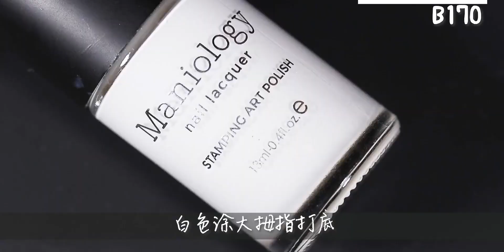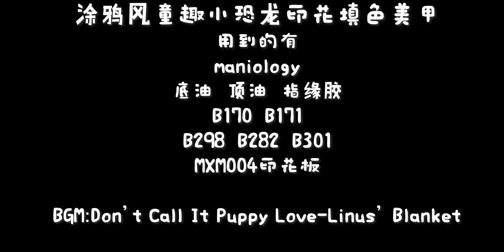【优越又惊恐】涂鸦风童趣小恐龙印花填色美甲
Don't Call It Puppy Love,美甲,美妆,时尚,美甲教程,指甲油,教程,美甲DIY,美甲印花,美甲视频,bilibili新星计划